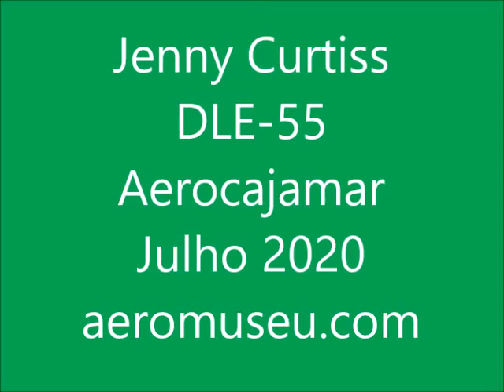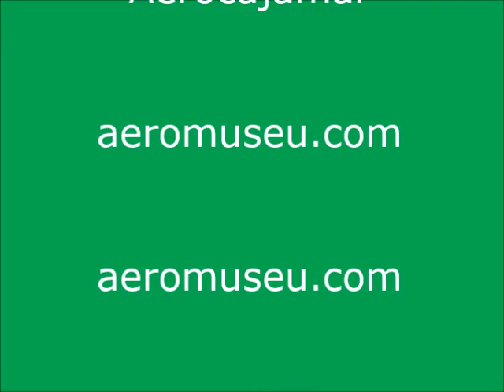Jenny Curtiss DLE 55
Bi-plano antigo com motor DLE-55.